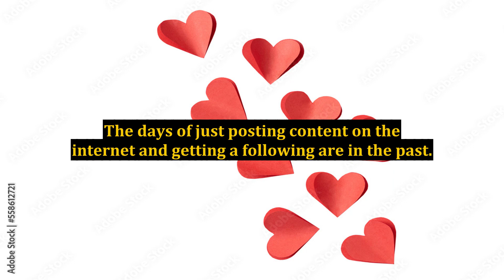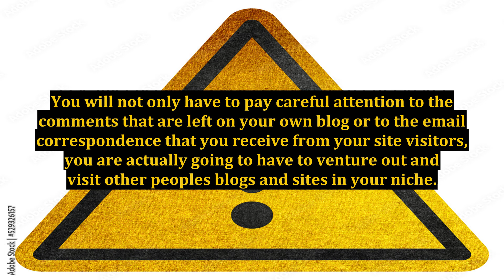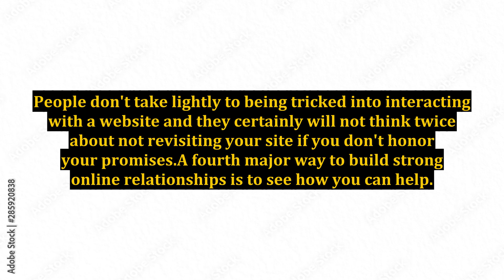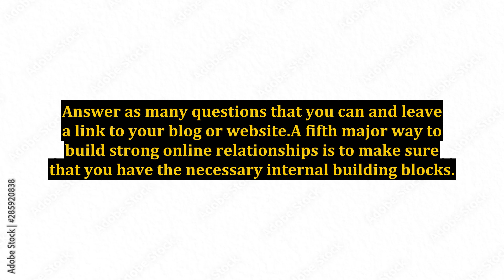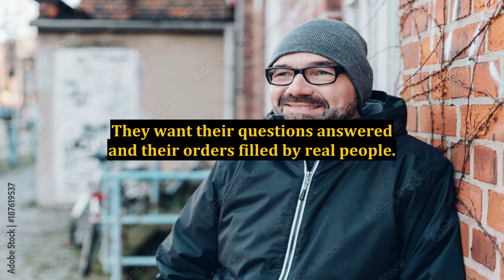How to Create Strong Online Relationships